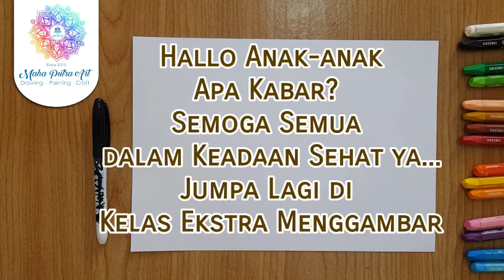Belajar Menggambar Mewarnai Tema Banjir